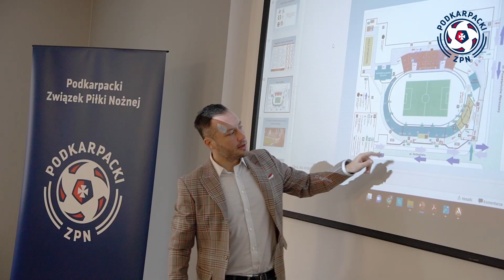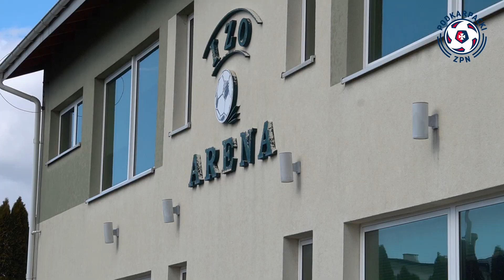Kursy Podkarpackiego Związku Piłki Nożnej w Boguchwale | 25.02.2023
Podkarpacki Związek Piłki Nożnej zorganizował kursy dla osób funkcyjnych podczas meczów piłkarskich. Były to kursy: spikera, osób odpowiedzialnych za bezpieczeństwo w trakcie meczu oraz kurs pierwszej pomocy medycznej. Wszystkie odbywały się w Hotelu Podkarpackim Boguchwale oraz na stadionie Izo Arena w Boguchwale. W tym samym czasie i miejscu odbył się też drugi zjazd tegorocznego kursu trenerskiego UEFA A.